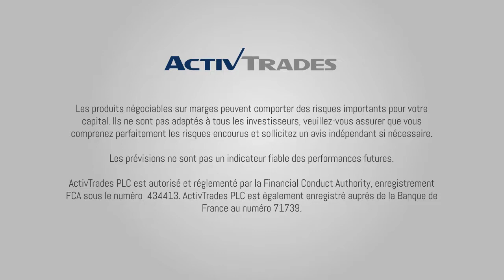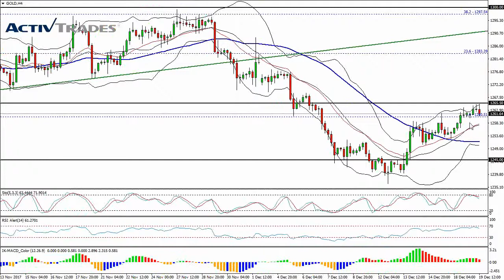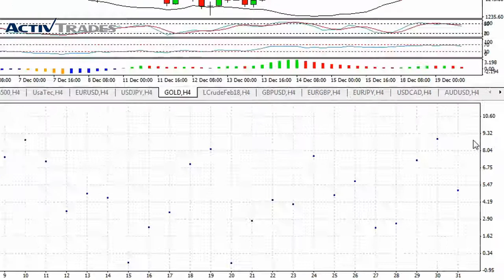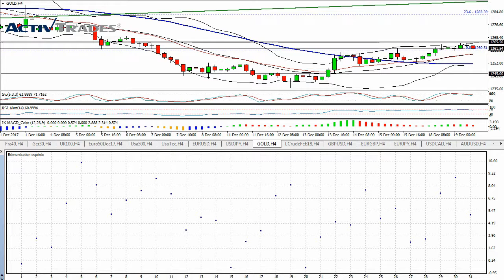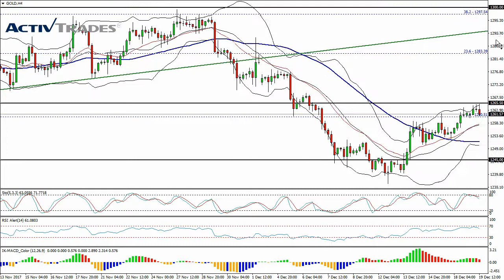Activtrades Analyse technique et statistique - L'or teste sa résistance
✅ Testez vos stratégies de trading avec une démo gratuite en temps réel Tous les produits financiers négociés sur marge comportent un risque élevé pour votre capital. Toutes les prévisions fournies ne sont pas un indicateur fiable des performances futures et la décision d'agir sur les idées et suggestions présentées est à la seule discrétion du lecteur. 👉 Suivez nos analyses économiques et financières quotidiennes